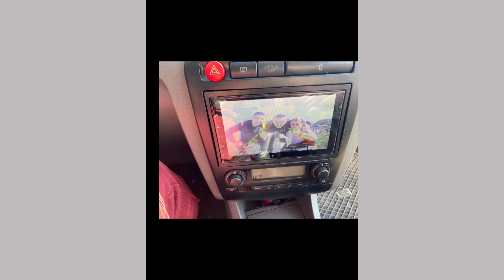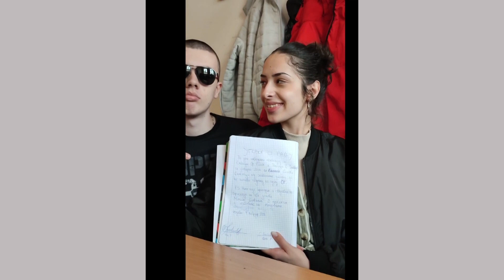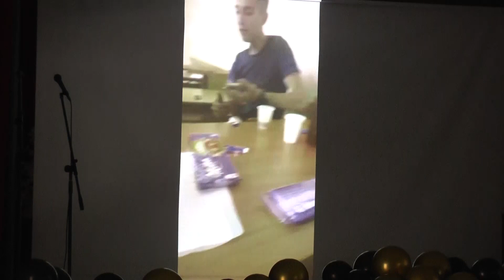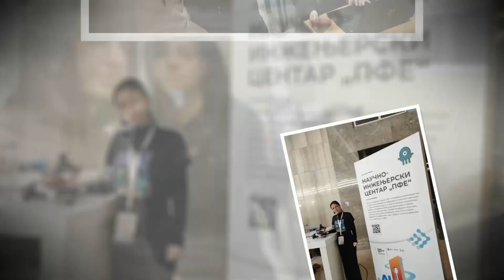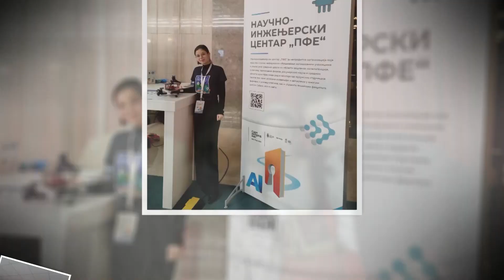GIMNAZIJA - DODELA DIPLOMA 14. 06. 2024.